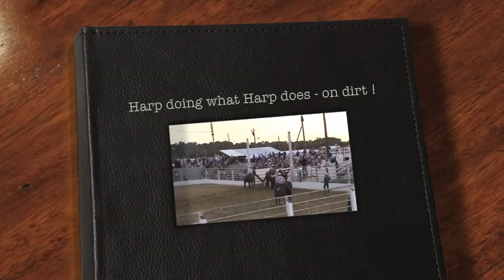Harp doing what Harp does - on dirt !